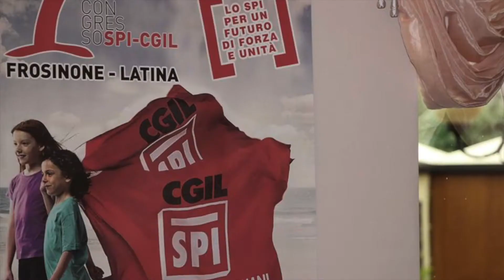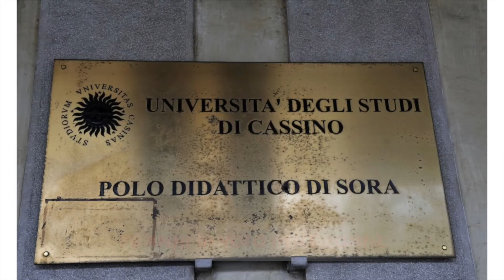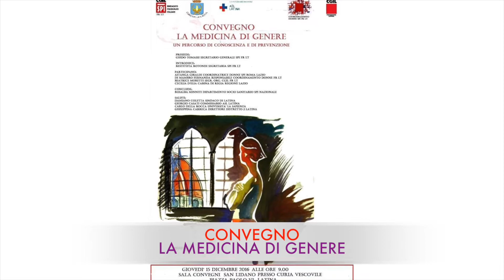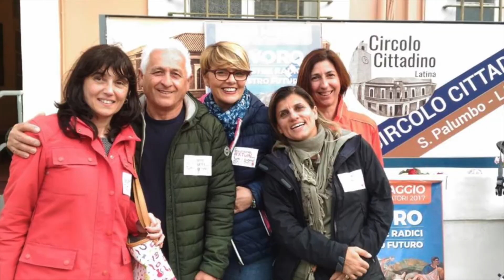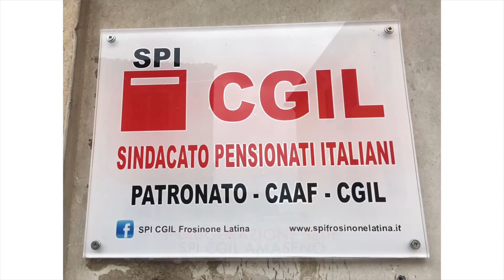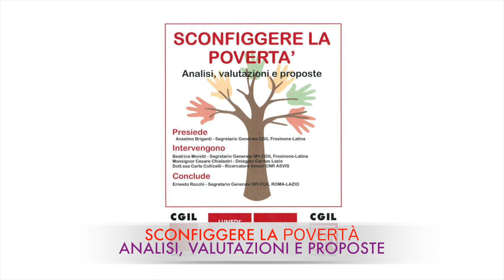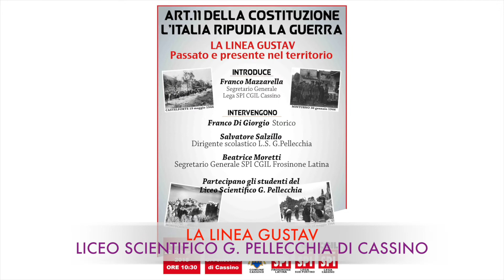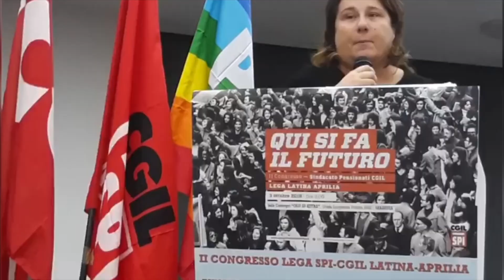II Congresso SPI CGIL FROSINONE LATINA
La nostra storia degli ultimi 4 anni